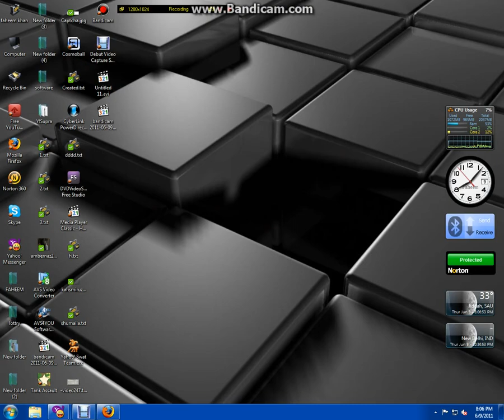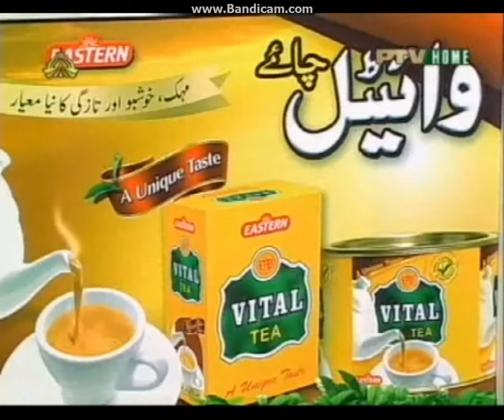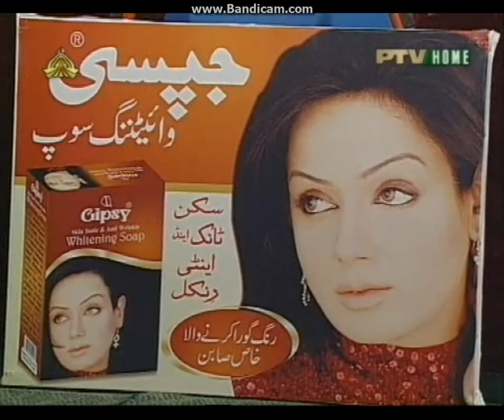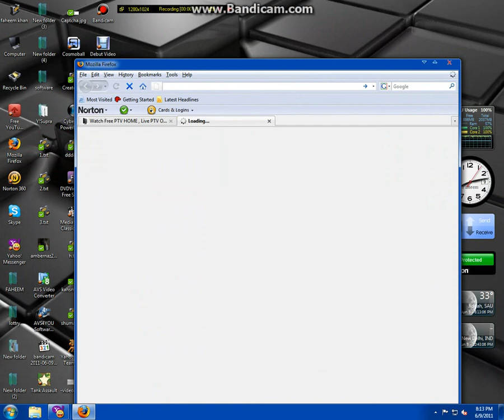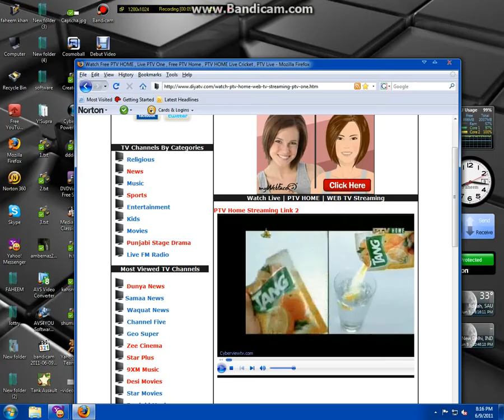Tariq Aziz show part 1.avi